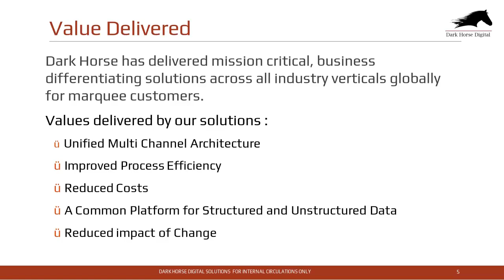Dark Horse Digital Solutions Corporate Overview